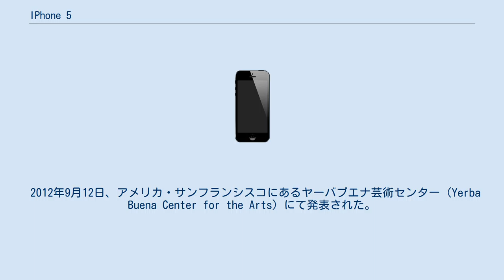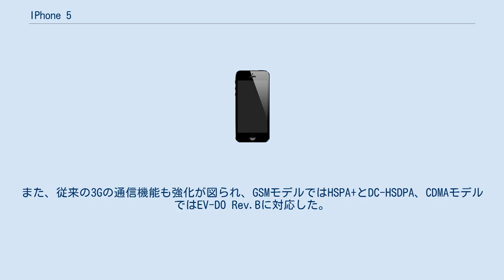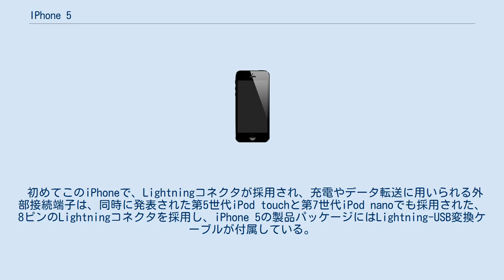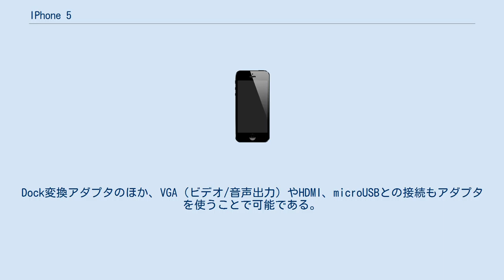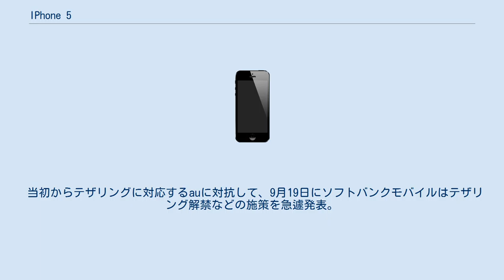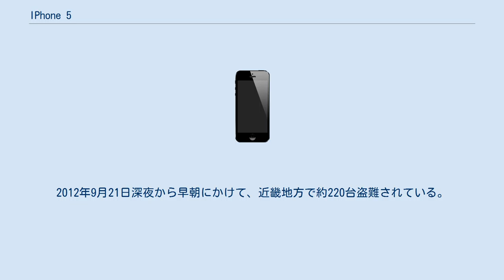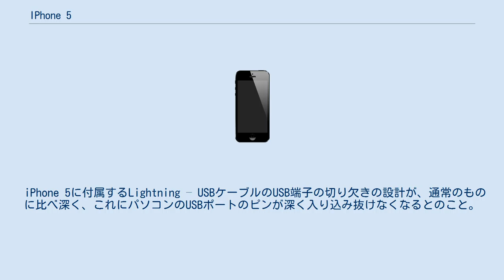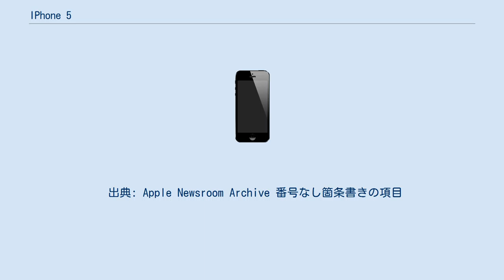IPhone 5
携帯電話端末_(Apple)
携帯電話端末_(第二世代)
携帯電話端末_(ソフトバンク_第3.9世代)
Apple 」 iPhone 」 iPhone 5 iPhone 5で初めて採用されたLightningコネクタ iPhone 5（アイフォーン ファイブ）は、Appleが開発したタッチスクリーンベースの携帯電話である。
iPhoneの第6世代目の機種である。
 2012年9月12日、アメリカ・サンフランシスコにあるヤーバブエナ芸術センター（Yerba Buena Center for the Arts）にて発表された。
アメリカ、カナダ、イギリス、フランス、ドイツ、オーストラリア、シンガポール、日本、香港の9地域では同2012年9月21日に、その他多くの地域では9月28日に発売された。
 日本ではiPhone 4Sと同様にソフトバンクモバイルとKDDI・沖縄セルラー電話連合（以下au）より販売されている。
 以前のiPhoneシリーズは3.5インチの画面だったが、縦に長くした4インチの画面になった。
これに合わせて筐体も縦長になった。
液晶ディスプレイはインセル型タッチパネルを採用し、従来に比べて薄型・軽量化を実現した。
 内部ではSoCにApple A6を採用した。
これにより、CPUとグラフィック性能がiPhone 4Sと比べて最大2倍の処理能力となった。
通信機能では、第3世代移動通信システム（3G）の次世代通信技術であるLong Term Evolution（LTE）に対応した。
また、従来の3Gの通信機能も強化が図られ、GSMモデルではHSPA+とDC-HSDPA、CDMAモデルではEV-DO Rev.Bに対応した。
Wi-FiについてもIEEE 802.11aと802.11nの2.4GHzと5GHz帯の通信が可能となった。
 そのほか、カメラ機能は前面カメラ（インカメラ）が720pの高精細度の撮影が可能となった。
SIMカードはAppleが先導して開発したnanoSIMを採用し、iPhone 4で採用したmicroSIMよりも44%小型化された。
また、30ピンのDockコネクタも8ピンのLightningコネクタに変更、厚さも7.6mmと従来よりも薄くしている。
 iPhone 5はLTEに対応し、GSMモデルでは各地域のLTEサービスの提供条件にあわせて2つのモデルが用意され、CDMAモデルと加えて計3モデルが用意される。
 日本では、iPhone 5の発売日と同日の2012年9月21日に、auがau 4G LTE、ソフトバンクモバイルがSoftBank 4G LTEを開始した。
またauでは、LTEのサービス開始当初からテザリングを提供した。
これは日本のiPhoneでは初めてである。
ソフトバンクモバイルも2012年12月15日からテザリングに対応した。
 初めてこのiPhoneで、Lightningコネクタが採用され、充電やデータ転送に用いられる外部接続端子は、同時に発表された第5世代iPod touchと第7世代iPod nanoでも採用された、8ピンのLightningコネクタを採用し、iPhone 5の製品パッケージにはLightning-USB変換ケーブルが付属している。
従来の30ピンのDockコネクタと比較すると80%小型化され、表裏の区別なく挿入可能な点が異なる。
また、Dockコネクタ対応の周辺機器はAppleの許可を得ることなく開発できたのに対し、Lightningコネクタ対応の周辺機器はAppleのライセンスを受け、認証チップを搭載しなくてはならない。
この制限は充電ケーブルも例外ではなく、認証を受けた製品でなければ充電することができない。
 旧Dock端子を搭載した周辺機器は変換アダプタを使ってiPhone 5に接続できる。
Lightningは旧Dockと異なりアナログ音声出力を搭載しないが、変換アダプタに音声のデジタル-アナログ変換回路が内蔵されており、従来のDockスピーカーシステムなどを使うことができる。
Dock変換アダプタのほか、VGA（ビデオ/音声出力）やHDMI、microUSBとの接続もアダプタを使うことで可能である。
microUSB規格との互換性については、欧州委員会の規定により義務付けられてい...